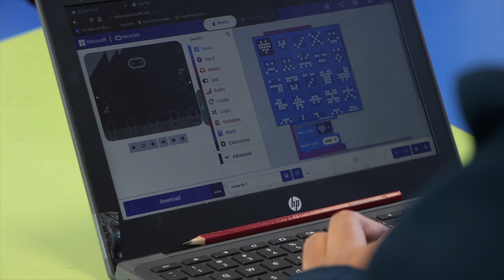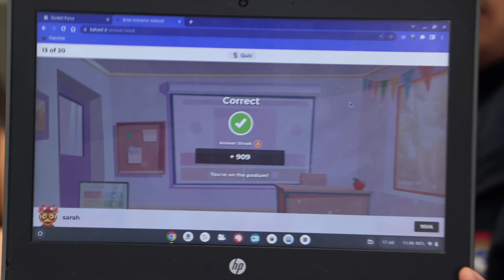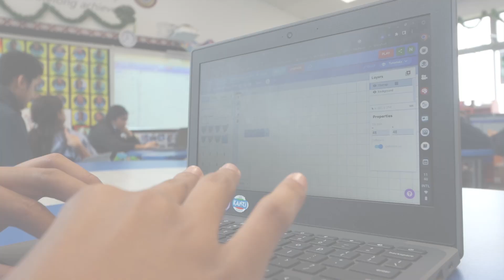Matariki 2023 Pod Activities